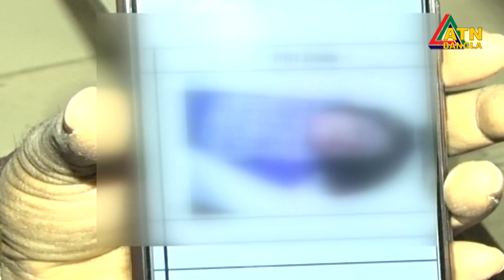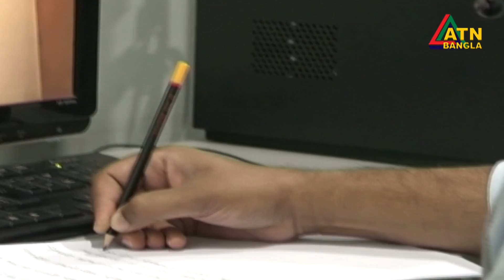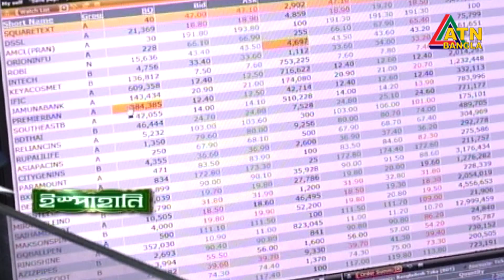এটিএন বাংলা দুপুর ২ টার সংবাদ । 18.01.2022 | ATN Bangla News